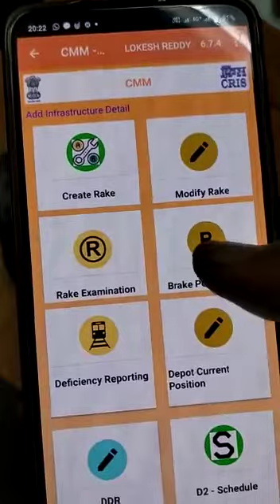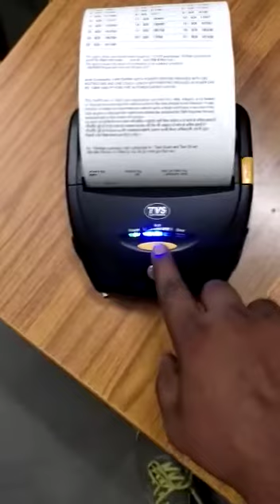BPC online print kaise kare, BPC thermal printing machine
Railway, # 3rd wave corona, # teacher joining, # teacher joining, # Bhojpuri Rail, Bhojpurirail, New Bhojpuri song, New Bhojpuri song pawan singh, New stage program, New bhojpuri stage show, New bhojpuri dance, Pawan Singh new Bhojpuri song 2021, Khesari lal new Bhojpuri song 2021, Parmod premi new Bhojpuri song. Ritesh Pandey new Bhojpuri song, Ankush raja new Bhojpuri song.bhojpuri song 2021,bhojbhojpuri song 2021 dj, भोजपुरी स्टेज शो, नाच प्रोग्राम भोजपुरी, nautanki nach program,देहाती नौटंकी गाना,नौटंकी वीडियो,bhojpuri mukabla, भोजपुरी गाना वीडियो, पवन सिंह का गाना भोजपुरी में,पवन सिंह का गाना भोजपुरी में, खेसारी लाल का भक्ति गाना,खेसारी लाल का गाना वीडियो में1.आजादी का महोत्सव सर्टिफिकेट पाने के लिए लिंक
2. हमारे telegram channel per share market k जानकारी एवं पैसा कमाने k लिए इस लिंक पर क्लिक करे
Swift Railways Swiftrailways, Railways, # swift Railway enquiry railway vacancy 2021, railway recruitment 2021 official website, rrb railway recruitment 2021,lhb full form in railway,swift, ECR, DRM, GM, Railway board, types of coaches in indian railways, how to book railway ticket, What is irctc login ID?How can I create irctc ID?
In lockdown train running status. Does train are running? What is the Tatkal booking time?
Non A.C 10 AM' A.C 11 a.m
Can I book Tatkal ticket 2 days before?corona, 3rd wave, Group D exam, Group C, NTPC result, # Online job